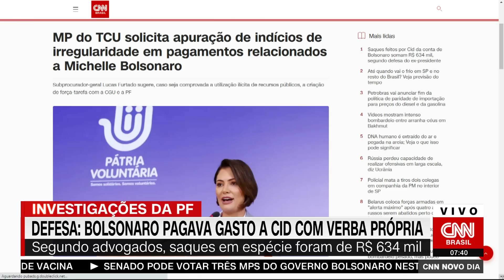MP de Contas pede apuração sobre gastos de Michelle Bolsonaro | CNN NOVO DIA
O subprocurador-geral do Ministério Público junto ao Tribunal de Contas da União (TCU), Lucas Furtado, apresentou representação à TCU para que sejam apurados indícios de irregularidade em pagamentos que beneficiariam a ex-primeira-dama Michelle Bolsonaro durante o governo passado.